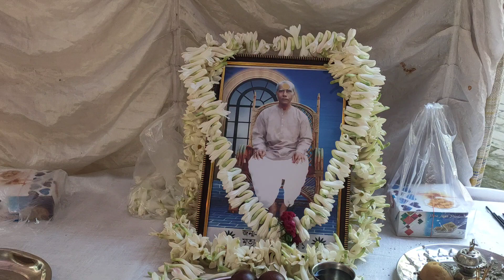সকালে ইতু পুজো তারপর দাদুর বাড়ি আর রাতে ঝুনু সোনার পাকামো।।bengalivlog